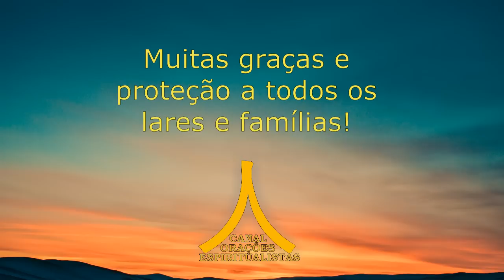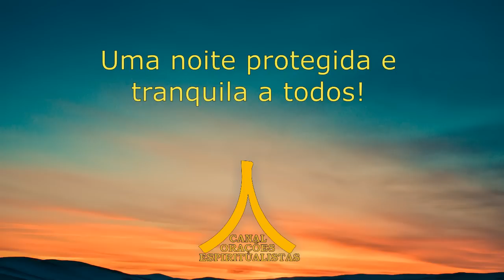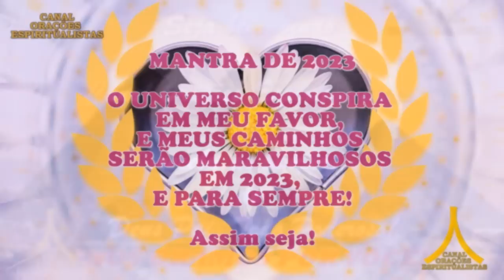Oração da Noite! Proteção com Ave Maria e Pai Nosso!